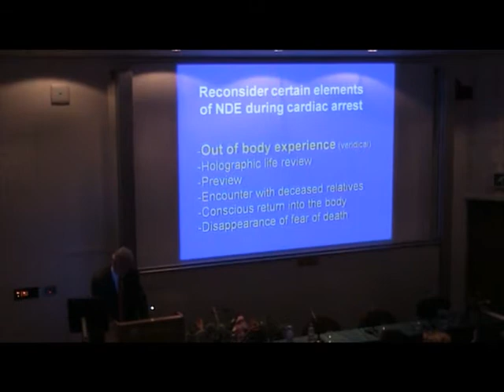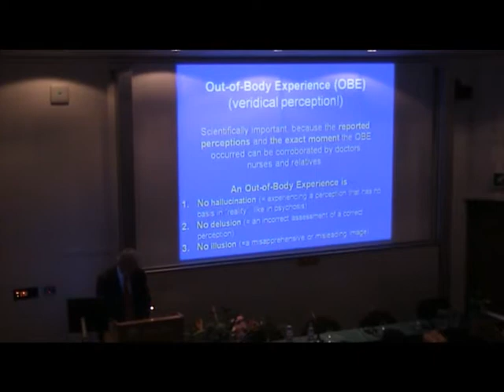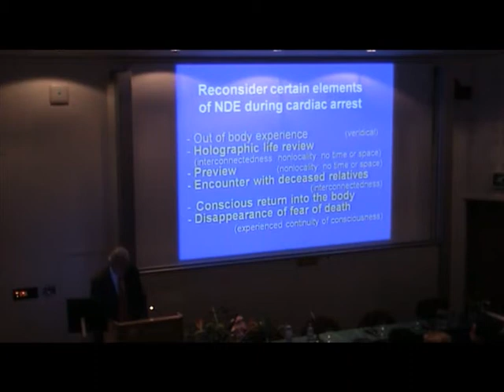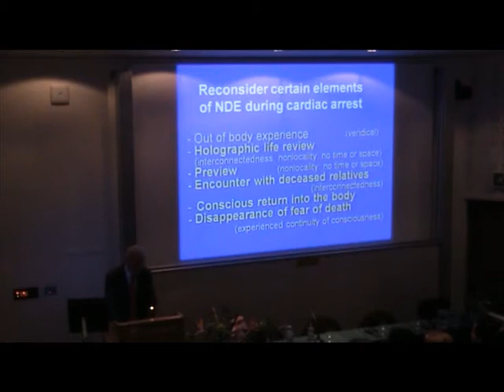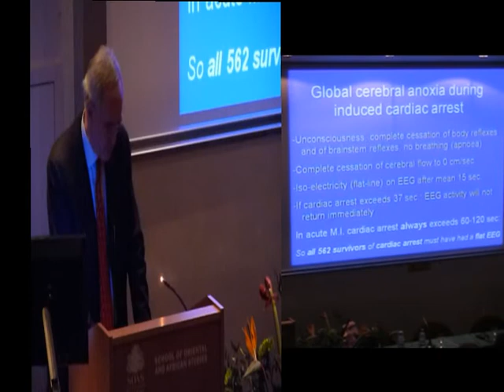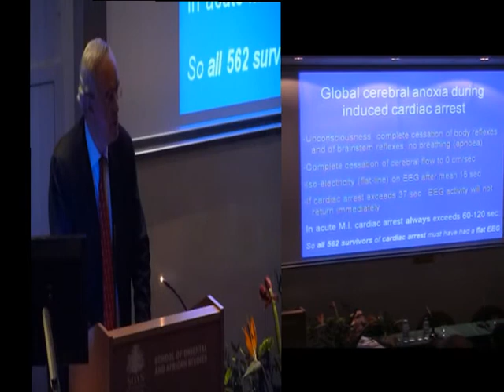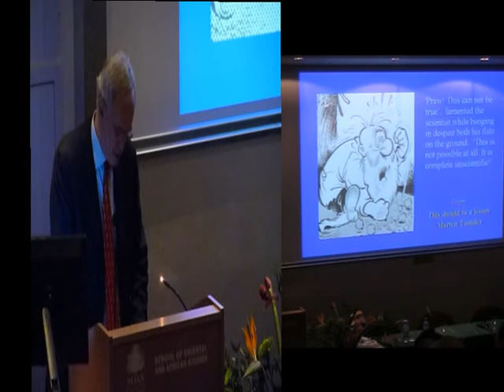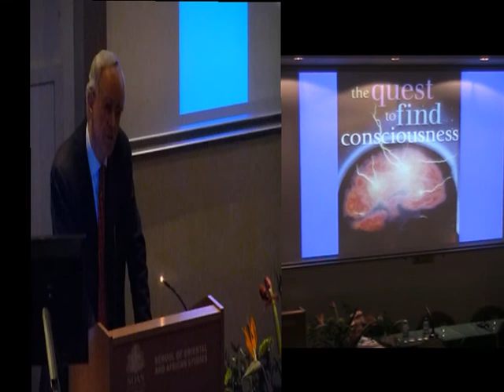Endless Consciousness (3 from 10)